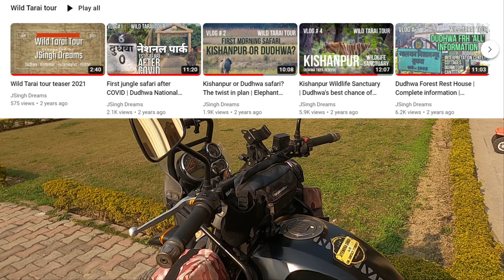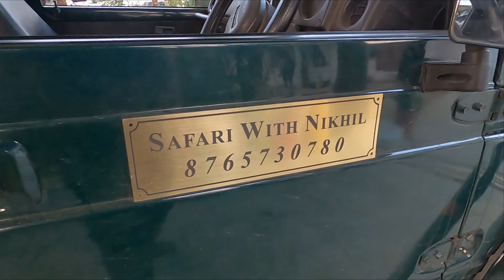Riding to Dudhwa national park | Final stage of my journey | Lakhimpur to Mailani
In this video I head out for final stage of my journey to travel the ultimate destination of 'Wild Tarai' of India & Nepal. I am heading to Mailani first where I will meet Nikhil who runs his safari & stay near Dudhwa National park & Kishanpur Wildlife Sanctuary, will do few trips & safaris around and ultimately me & Nikhil will ride into Nepal together.

Jitendra Singh
JSingh Dreams

I'm on Instagram as @jsingh_dreams